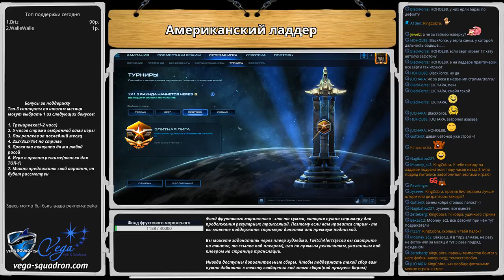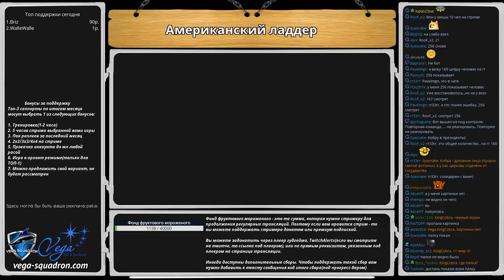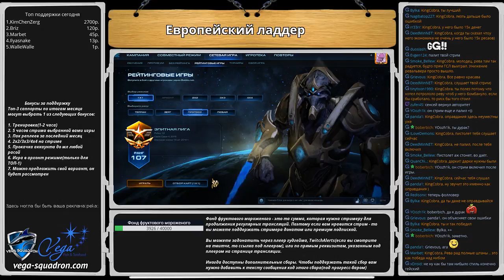Бездарные фотонки(05.09.2016)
Запись трансляции.